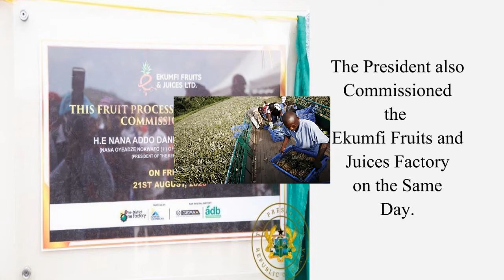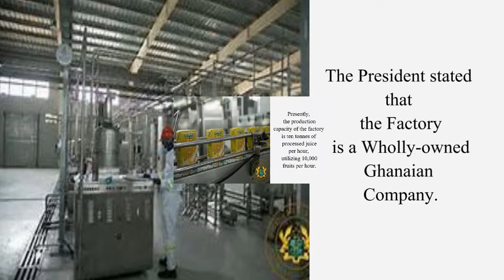Ekumfi Fruits and Juices Factory & Casa De Ropa Potato Factory Commissioned By President Nana Addo.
President Nana Akufo Addo Commissioned Two Factories in the Central Region of Ghana. That is the Casa De Ropa Potato Factory and Ekumfi Fruits and Juices Factory.
Your comment is welcome.